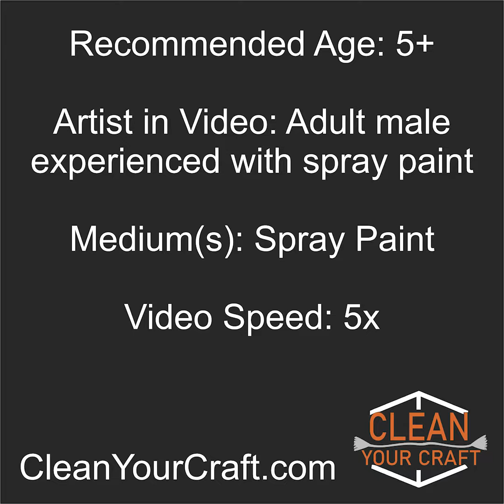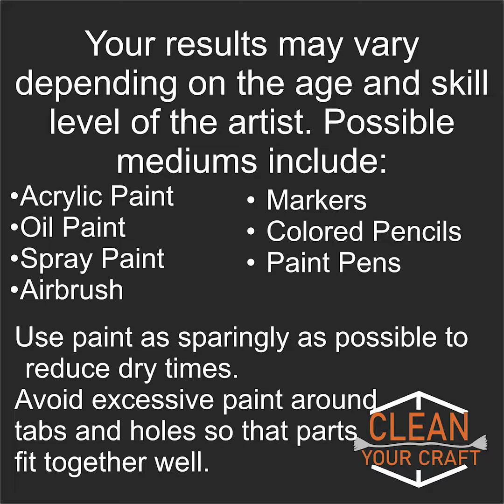Painting the Basketball Shelf (Kid's Painting Craft Kit)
An instructional video on how to use the stencils included in this paintable shelf kit to paint an awesome basketball kid's room shelf.